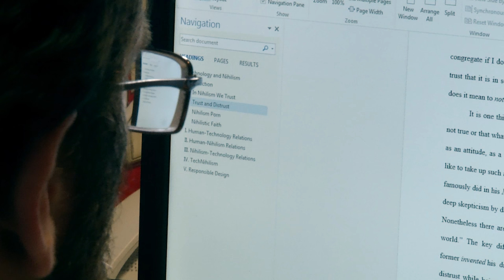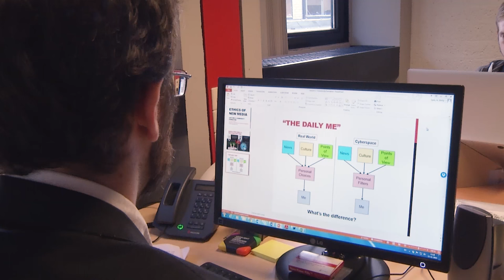"The age of nihilism" - Nolen Gertz on living with technology the right way